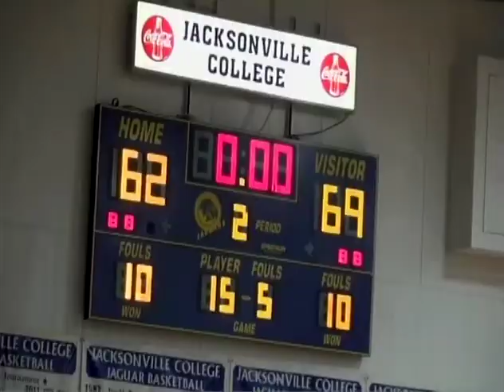Angelina at Jacksonville